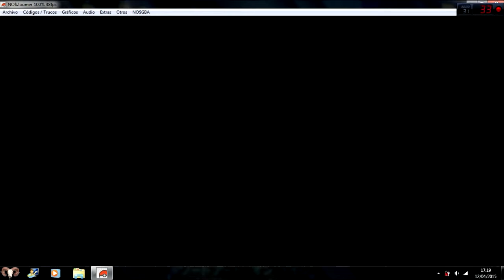Pokemon Blanco episodio 50 " Ausencia neuronal grave"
Mi cerebro esta como mi PC. muriendo. Porque es eléctrico volador